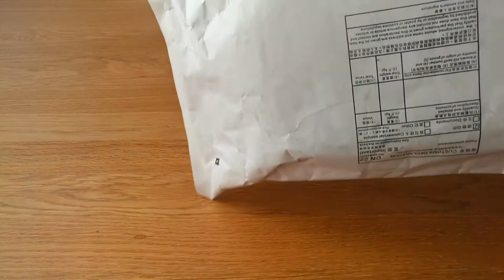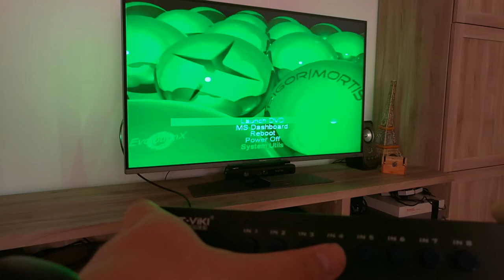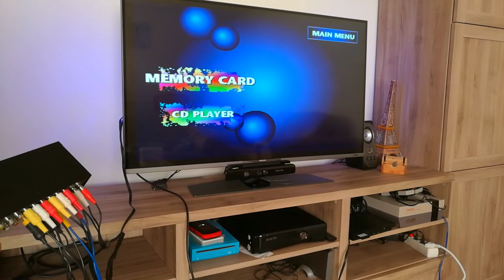8 channels av switch for retro consoles(NL)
Uitpakken en testen van de switcher box van aliexpress

SmileMango 8 Ports Composite 3 RCA Video Audio AV Switch Switcher Box Selector 8 In 1 Out 8x1 for HDTV LCD Projector DVD